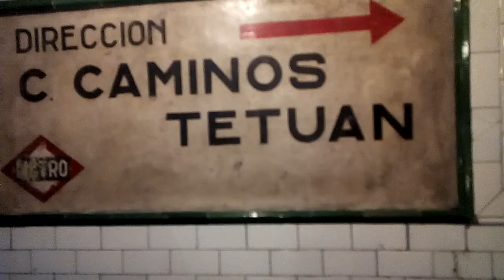Antigua estación de chamberi ( Madrid)